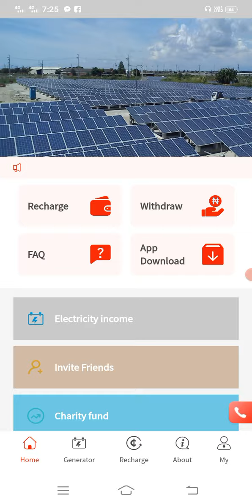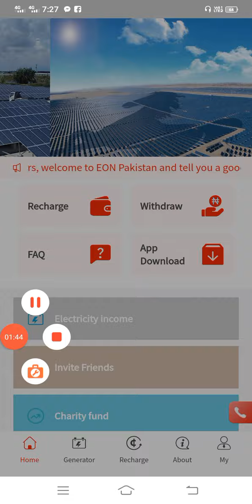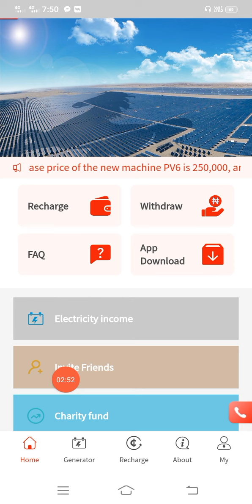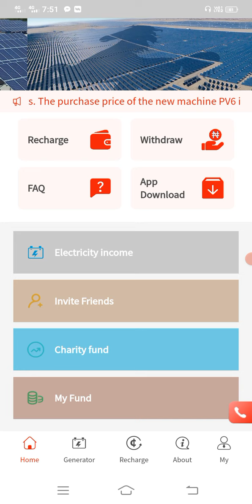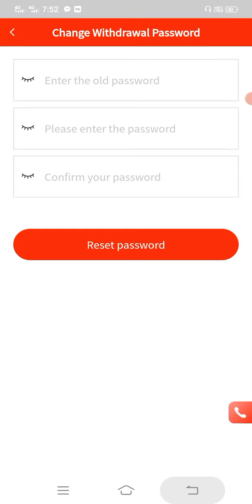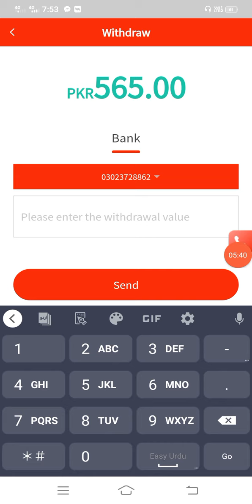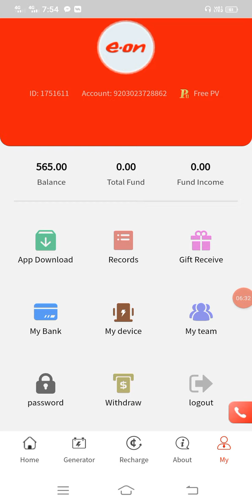Pakistan EON App Withdraw Proof Earning App New Earning App Withdraw Easypaise e.on app